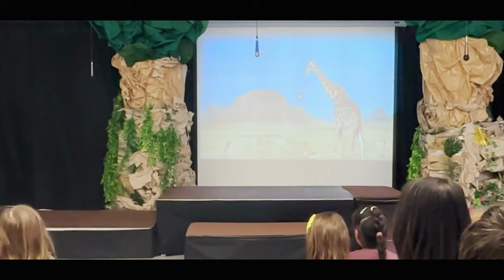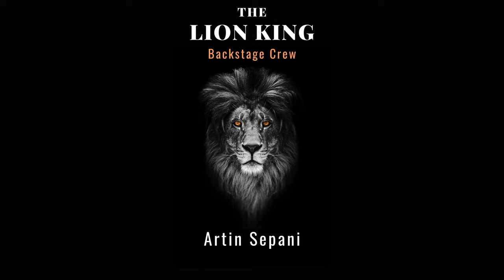LION KING - Curtain call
Christian LIFE Academy Stuttgart performed the Lion King as part of the performing arts activities for 2022-23 school year.